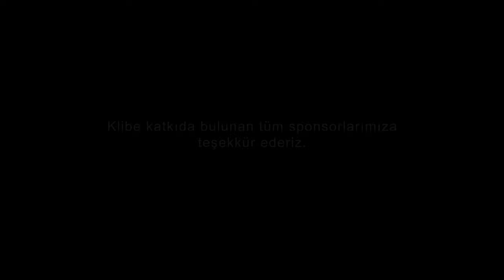Herkes Yoluna ft. Ozan Kahya (Official Video 4K)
Herkes Yoluna şarkı sözleriyle,

[Verse I]
Herkes yoluna bakacak kazanan
Kim olacak ama canın yanacak
Zorla bile bir sebep yokken arayıp bulacak
Kırılanları topluyorum, hiç hak etmedim anlıyorum
Bitecek mi ki sanmıyorum, düzelecek mi inanmıyorum
Bu zulüm mü ki ben bu neyim, üzerinde bir endişeyim
Bütün herkese sallıyorum, gelin üstüme top tüfeğim

[Nakarat]
Rüzgara sırtımı dayadım, sürmedi fazla bu inadım
Her gece farklı bir bunalım, değmedi yastığa suratım
Kor benim içimi yakar durur, kim senle böyle bağ kurur
Bitmedi sendeki bu gurur A canım Be canım

[Verse II]
Hakikat üzerime geliyor ve barikat
Kuruyorlar önüme bu nasıl bana tarikat
Talimat veriyorlar üzerime kodese at
Bir çıkarları yokken Ozan'ı karalara
Başaramayacak olanın yanına kalacak
Kazanamayacaksınız kafana da kazı lan
Kara para gibisiniz kaçıyorsunuz arada
Yakalanacaksınız sonunda bir yalana
İstedim her zaman bir yol, huzurlu olsun neden bu zor
Kafamda sorunlar akar bir ton, neyin var deyip gelip bir sor